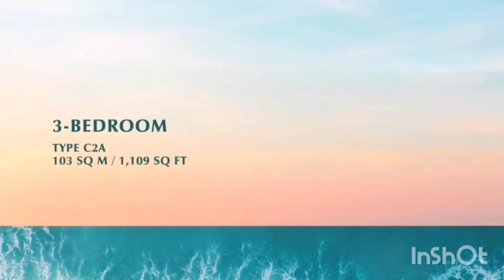Amber Park by CDL Part 2 of 3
3 Bedroom show gallery. Amber Park is a freehold large development in District 15 East. 3 Mins walk to future Tg Katong mrt station. East Coast is just across the road. Tastefully designed by renowned SCDL Architect. Expected TOP in Year 2023. Call Yin Fern now at 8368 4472 for exclusive viewing.